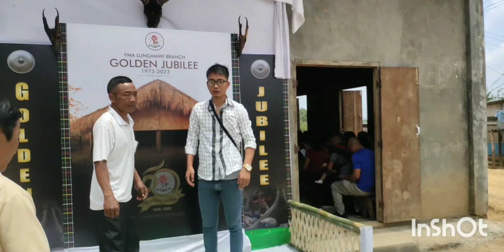YMA Lungmawi Branch Golden Jubilee Lawmna programme(part 1) 25 may 2023